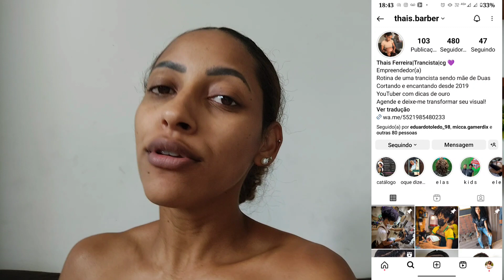ROTINA DE UMA GESTANTE|COMO DAR VOLUME AO CABELO CACHEADO|FATOR ENCOLHIMENTO|TESTANDO CREME PENTEAR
Iaê garotas, eu sou Thais bem vindas a mais um vídeo no meu canal 💜✨

No vídeo de hoje, eu trouxe mais um teste com produtos da marca PRIODA, uma linha já testada com outros produtos aqui no canal e que além de ter produtos baratos para tratamento capilar, eu tô amando muito por ser completa para cacheadas.

Já estou no fim da gestação e este vídeo está subindo com um certo atraso, relevem hahaha

Não esqueçam de está interagindo com o canal para nos ajudar a crescer !